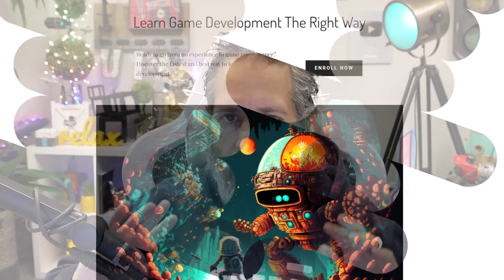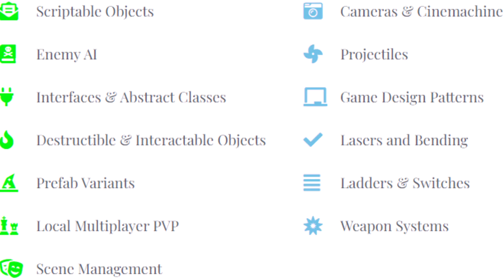Game Developer Boot Camp